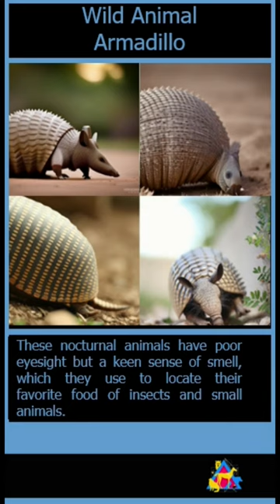Armadillo Facts: Time for a Spin? - Animal Adventure Ave.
Discover the incredible world of armadillos and their unique characteristics!

Armadillos are native to the Americas and are found from Argentina to the southern United States. They have a lifespan of up to 20 years and are capable of holding their breath for up to six minutes, which helps them cross rivers and lakes. They are also skilled diggers, using their powerful front claws to create burrows for shelter.Did you know that the word "armadillo" means "little armored one" in Spanish?

Why did the armadillo never get a good night's sleep?
Because he was always rolling around in his armor!